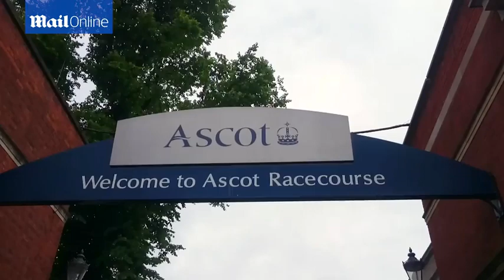Spectators remain in high spirits despite the rain in Ascot - Daily Mail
Day One of Royal Ascot races  kick off today, with thousands of revellers descending on the Berkshire racecourse. The heavy rain cleared up just in time for Her Majesty's arrival this afternoon (centre, with Prince Philip). Other members of the Royal family, including Prince Harry (top inset) Prince Charles, Camilla, Zara Tindall (left) and the Princess Royal, were in carriages that followed behind the Queen along the course, just before the start of the first of the day's six races. Around 400 helicopters and 600 limos are expected to transport the most glamorous guests to the racecourse this week, with VIP revellers making their way through the equivalent of 478 bathtubs of champagne - 51,000 bottles, while punters will drink around 160,000 glasses of Pimm's. The racecourse was turned into a washout on the first morning of Day One, forcing men to carry their female companions over huge puddles (bottom inset), while some women removed their shoes altogether to avoid them getting soaked. A quarter of a million racing fans and revellers will descend upon the 179-acre Ascot Racecourse over the next five days, despite chilly temperatures and heavy showers.Some ladies covered up with oversized coats, shawls and pashminas, while others opted for practicality over style on Day One, donning giant ponchos and wellies. One group of ladies was spotted wearing disposable plastic shoe covers over their heels while they enjoyed a glass of bubbly.